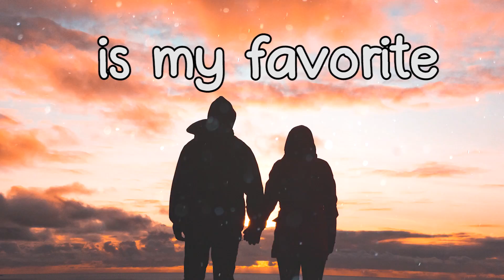True Love Quotes for whatsapp status